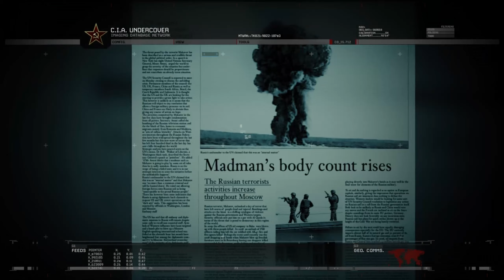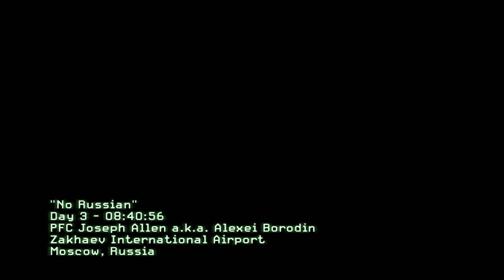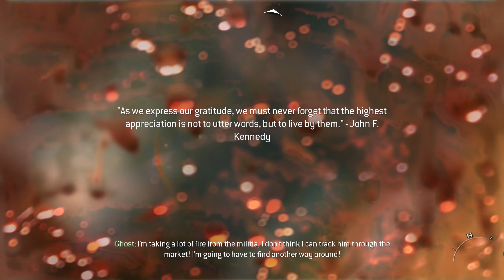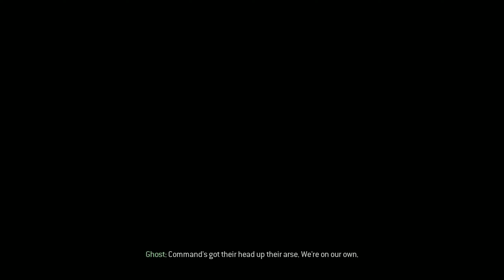COD MW2 - 10 YEARS LATER RETURN TO CALL OF DUTY MODERN WARFARE 2 SINGLE PLAYER CAMPAIGN (PART 2)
COD MW2 - 10 YEARS LATER RETURN TO CALL OF DUTY MODERN WARFARE 2 SINGLE PLAYER CAMPAIGN (PART 2) GAMEPLAY AND WALKTHROUGH OF THIS CLASSIC AND AMAZING GAME, INCLUDING THE CONTROVERSIAL MISSION "NO RUSSIAN" & "FAVELAS" @1440p

Call of Duty: Modern Warfare 2 is a first-person shooter video game developed by Infinity Ward and published by Activision. It was released worldwide on November 10, 2009 for Microsoft Windows, the PlayStation 3, and Xbox 360. A version for OS X was developed by Aspyr and released on May 20, 2014.